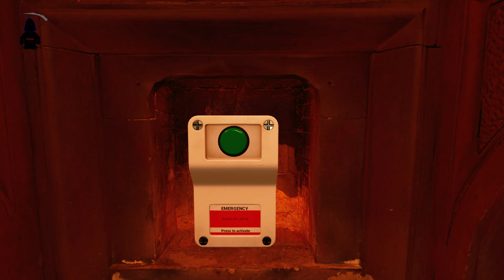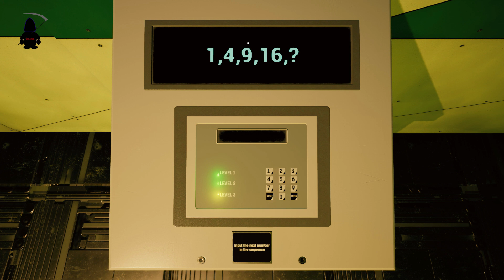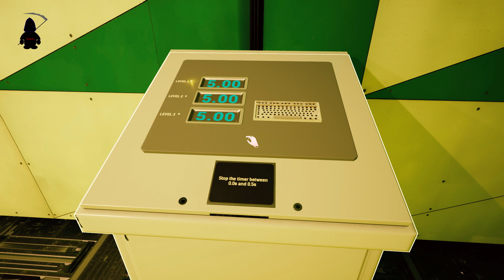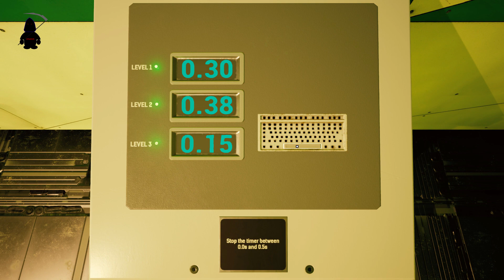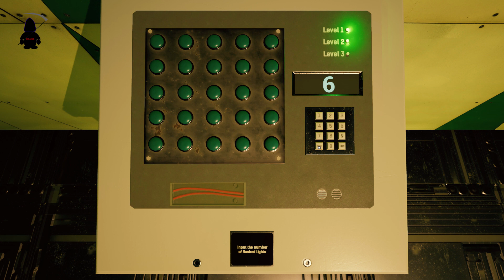move 78 04 – Plantas orgánicas, el prisionero soniditos, asesino a las puertas y el dedo salvador